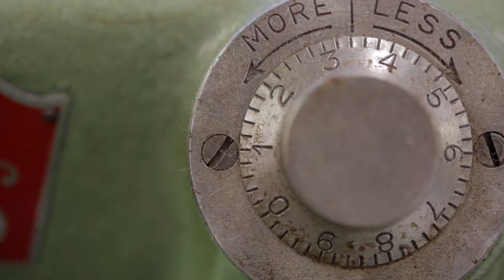ToT's Collection :: Made in Philadelphia ::